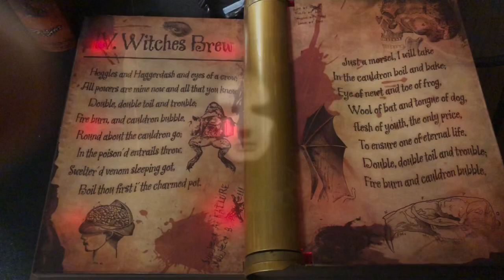Little Haunted House 2018 Wilmington, NC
Best private haunted house in Wilmington.